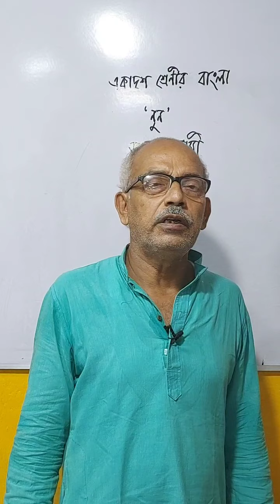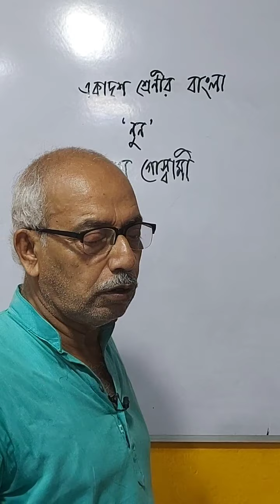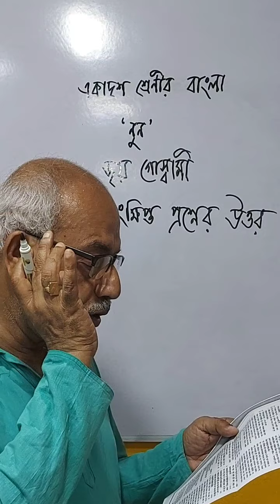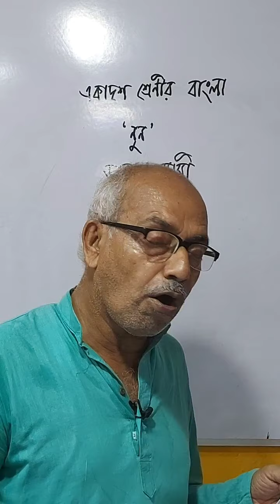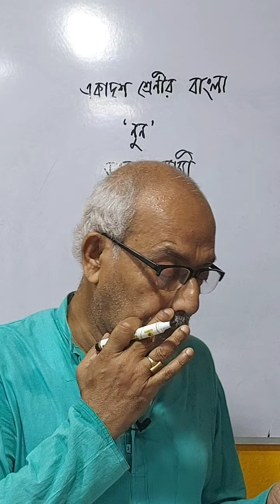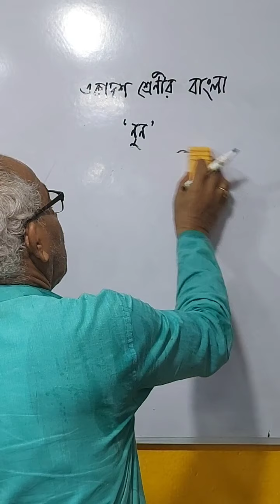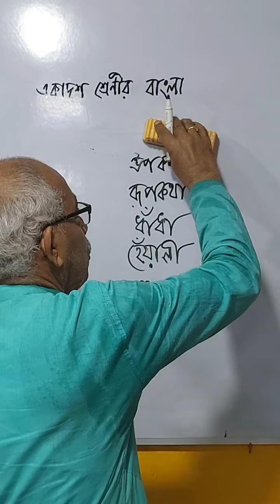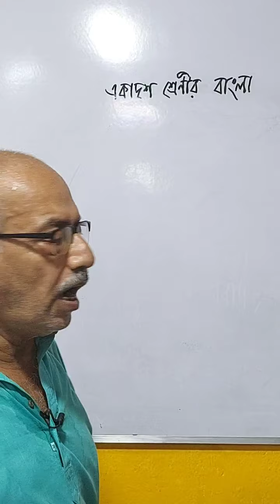Live Classroom - একাদশ শ্রেনীর বাংলা PART 24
DIMS TV ) জনপ্রিয় Online Classroom ও 40 বছরের অভিজ্ঞ শিক্ষক মুকুল দেব ঠাকুর সম্পাদিত একাদশ শ্রেণির বাংলা সাজেশন 10 টাকায়

Class 11 Bengali  // একাদশ শ্রেণির বাংলা সিলেবাস // West Bengal board // PART 5

স্যারের সাথে সরাসরি যোগাযোগ - মুকুলদেব ঠাকুর, ফোন - 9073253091

একাদশ শ্রেণির বাংলা  থেকে সাজেশন ২০২১

বাংলা নিয়ে বিভিন্ন স্বাধের ওয়েব সিরিজ দেখতে চোখ রাখুন DIMS TV তে
DIMS TV  দেখতে ক্লিক করুন নিচের লিঙ্কে
সবার আগে আমাদের সকল অফার ও আপ টু ডেট খবর পেতে পেজ বা চ্যানেলটি Subscribe , Like বা Follow করে রাখো সাথে আপনজনকেও Like বা Follow করাও,  বেল আইকনটি টিপে দিতে ভুলবেন না
শেয়ার শেয়ার শেয়ার
সবথেকে বেশি শেয়ার যারা করবেন তাদের মধ্যে থেকে 3জন কে বেছে নিয়ে স্মাটফোন উপহার দেওয়া হবে

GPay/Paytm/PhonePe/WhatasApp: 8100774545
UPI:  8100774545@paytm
( A/C Name - Biswanath Dutta )

DIMS TV  GEARS :-

CAMERA TRIPOD
VLOG GORILLA POD
TRIPOD FOR MOBILE
Studio Light Strobe
LIGHT STAND (SOFTBOX)
Smartphone Gimbal
Action Camera
Telephoto Zoom Lens
ED VR Lens for DSLR Cameras
Prime Lens
50mm Lens